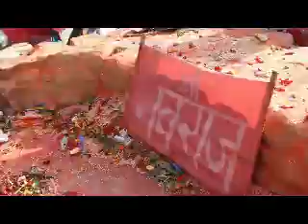l Gaouri River, Nepal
Lilipili.Topic. Mysterious History, Culture